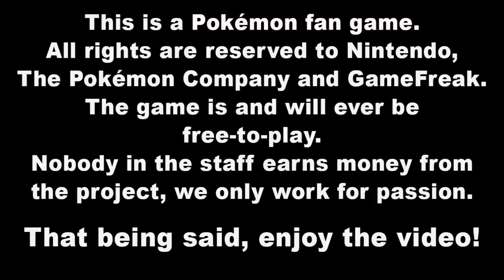Xenoverse:Official Trailer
FOLLOW ARTISTS ON INSTAGRAM!